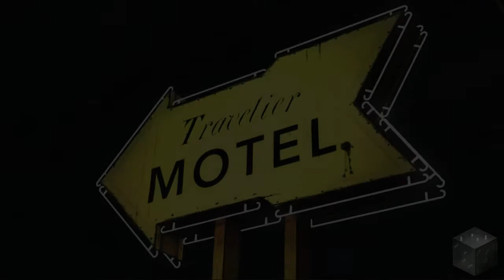BlackIce Plays The Walking Dead - S1E1: Part 5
The Walking Dead is an adventure game about a zombie apocalypse that takes place in the United States in the state of Georgia. It is based on the award winning TV show and comic book series! This is season one, which has five episodes. All of the episodes can be purchased on Steam

Definitely did not expect this.